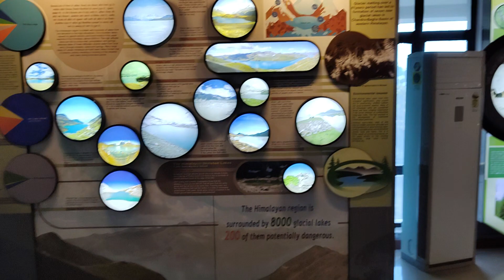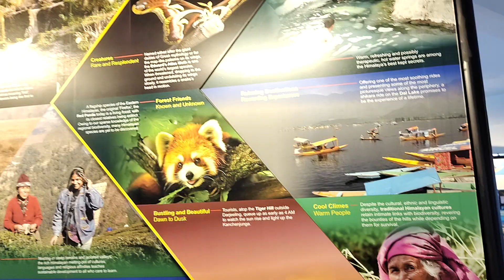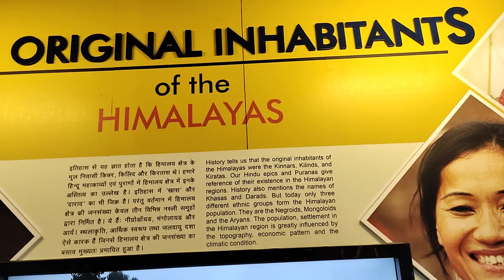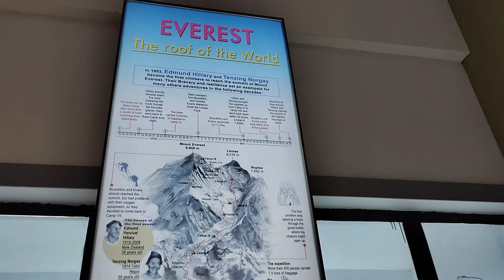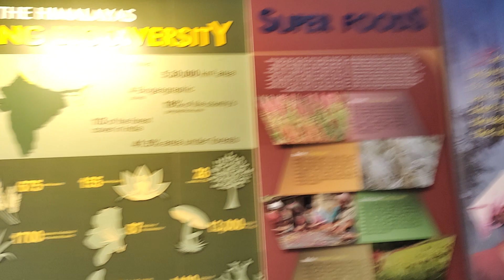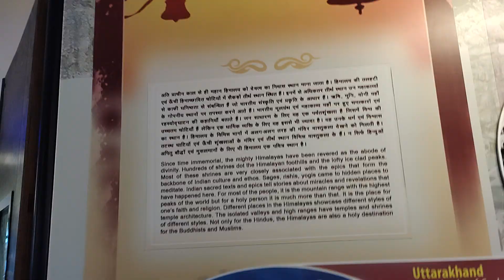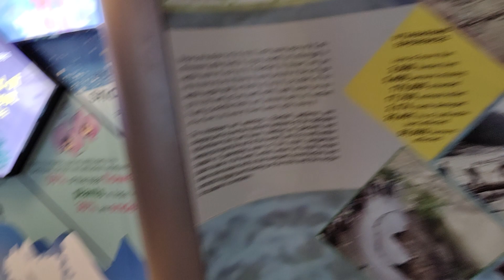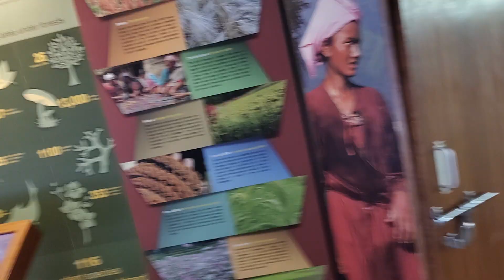Himalayan Gallery UCOST Dehradun ( Part 2)